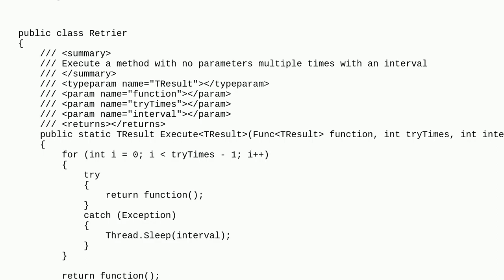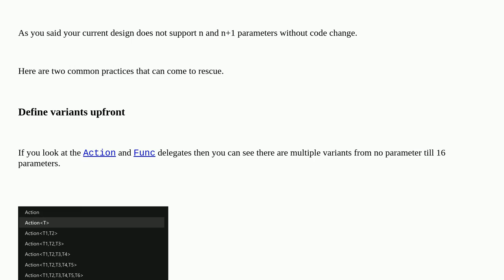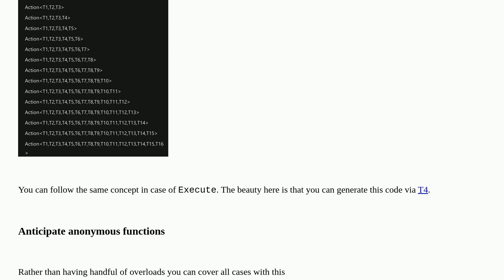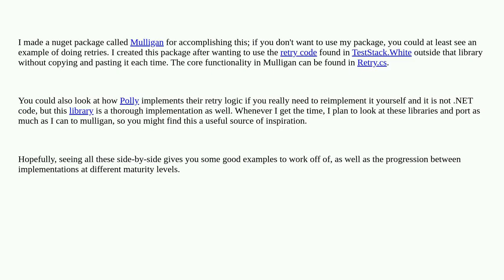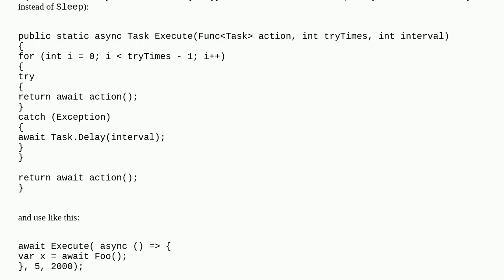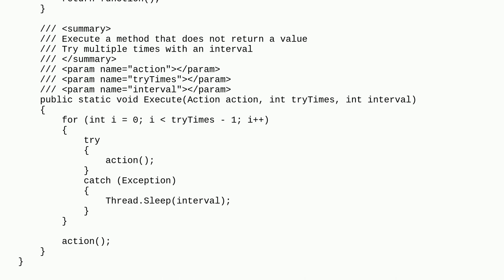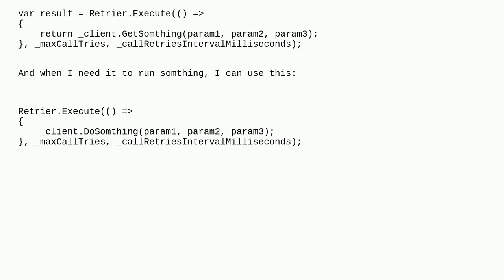How to implement a generic retry pattern for methods with parameters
A special thanks goes out to the community

  retry-logic c# .net-4.8 .net